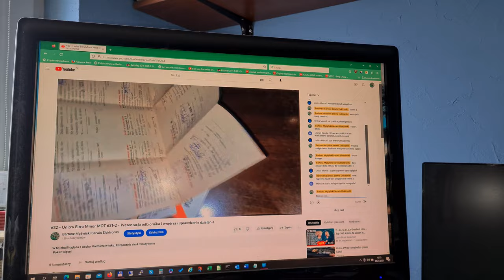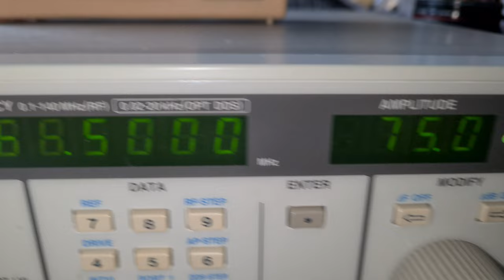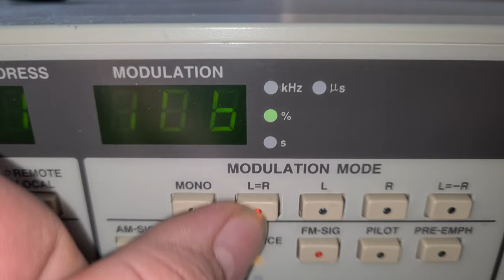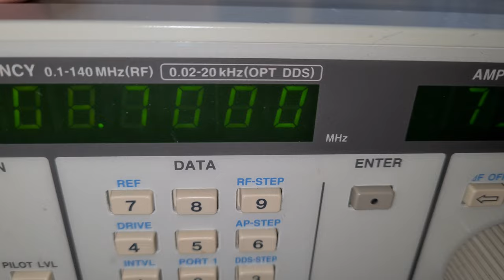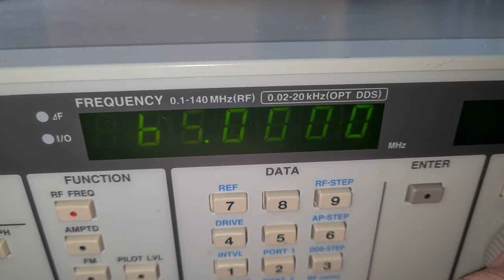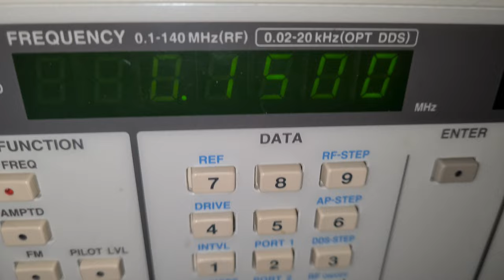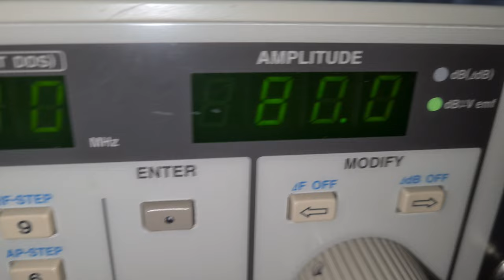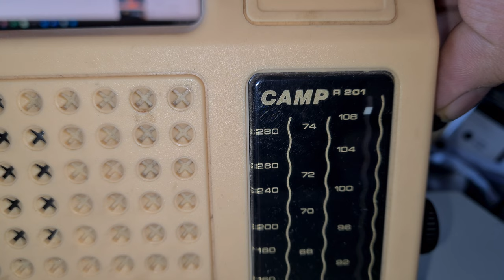Jak sprawdzić strojenie UKF odbiornika przy pomocy generatora sygnałów ? DIORA CAMP R 201 [F/37]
DIORA CAMP R 201 - Weryfikacja strojenia odbiornika przy pomocy generatora sygnałów.

Wszystkie zaciekawione osoby tematyką :
👉🏻Elektroniczną,
👉🏻Serwisowania sprzętu,
👉🏻Napraw i uruchomień sprzętu Unitry,
👉🏻Projektów DIY